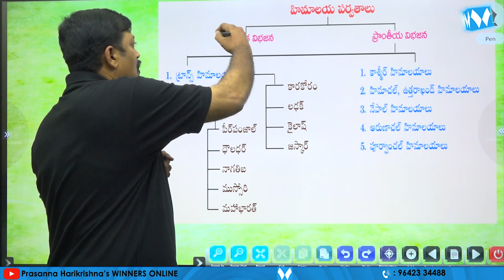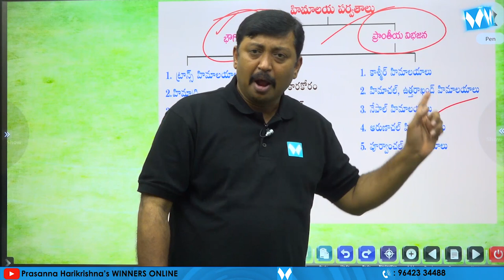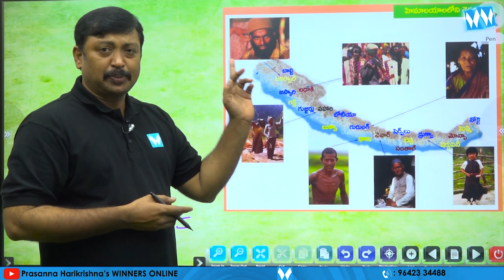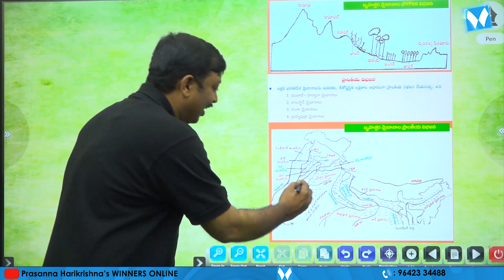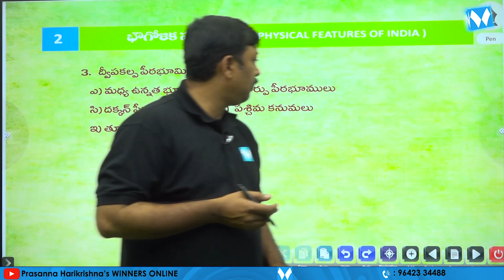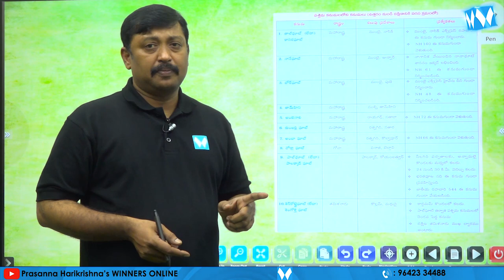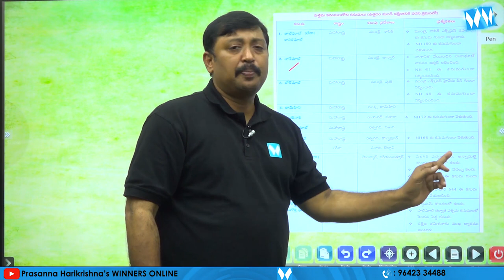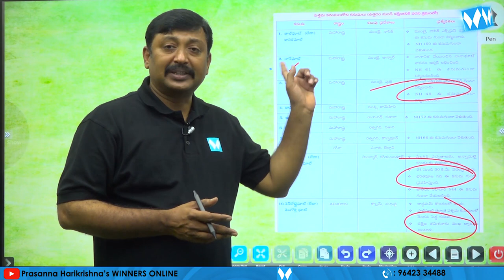భారతదేశ భౌగోళిక స్వరూపము| PHYSICAL FEATURES OF INDIA | Indian Geography|Winners Publications